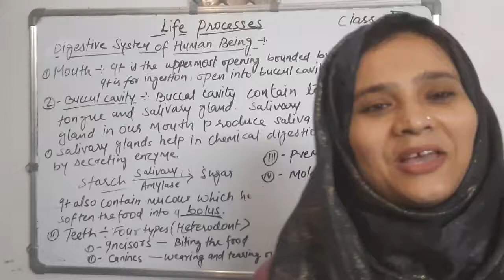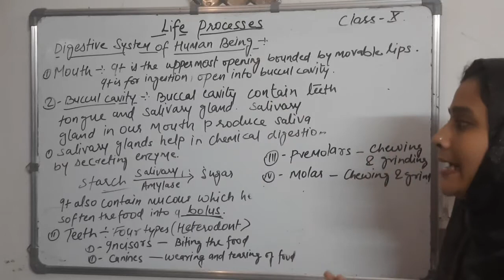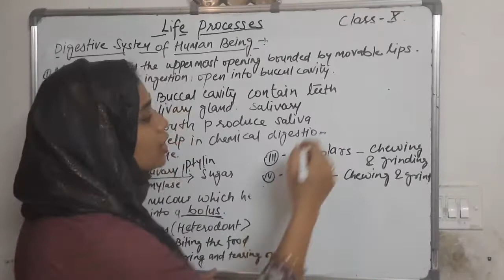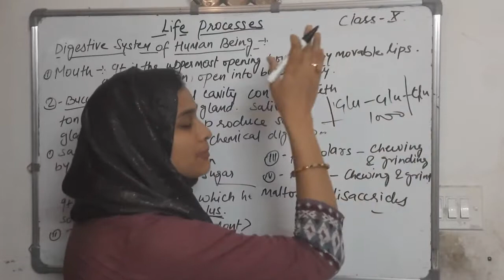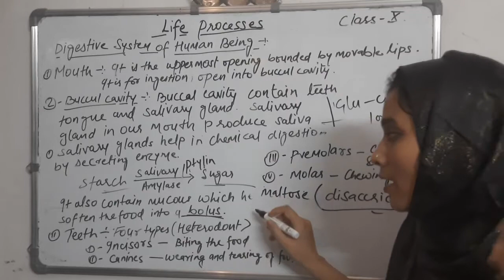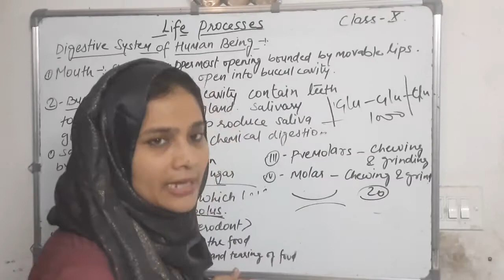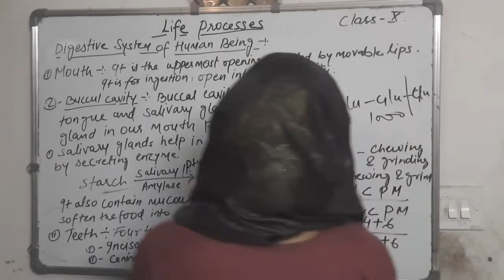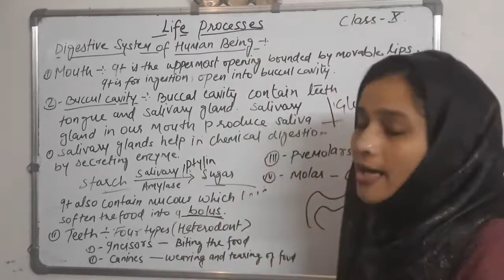Biology/CBSE/Class X/Life processes/Digestive system of Human Being